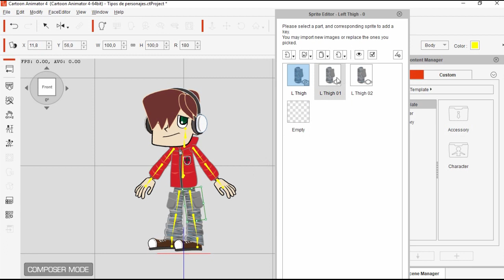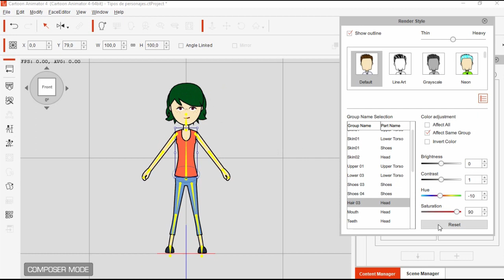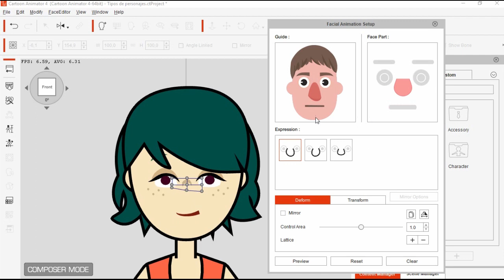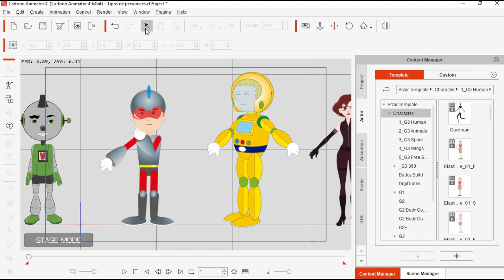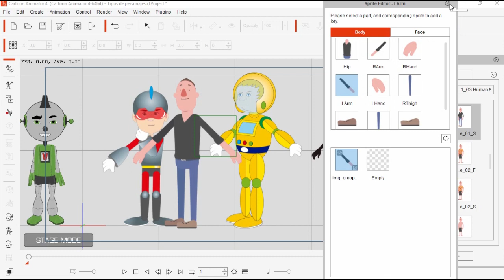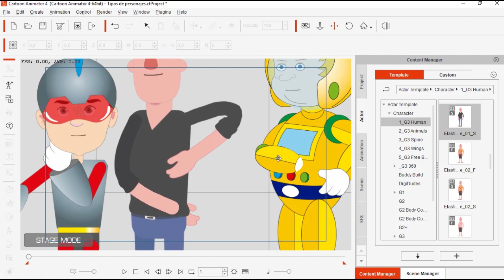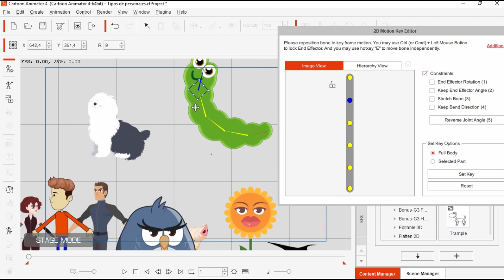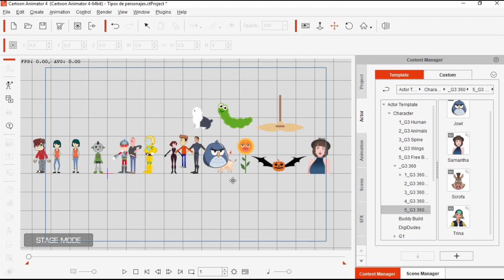Tipos de personajes en Cartoon Animator 4 | AriToons